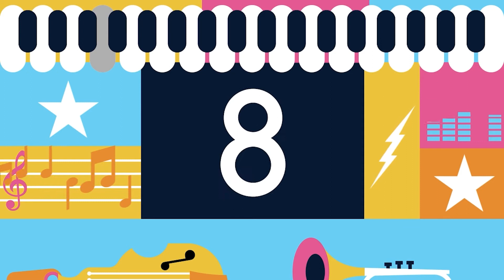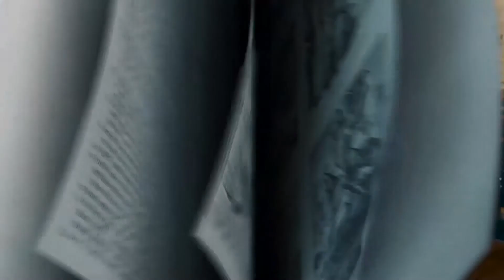C3 Kids Elementary (K-3) March 6, 2022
Life App for March: Cooperation—Working together to do more than you can do alone.

Memory Verse: Two people are better than one. They can help each other in everything they do. Ecclesiastes 4:9 (NIrV)

Bible Story: Building the Tabernacle, Exodus 25:8-9; 28:1,3; 31:1-11; 35:21, 25,34; 39:42-43 (Exodus 19, 25)

Bottom Line: God wants us to work together.

For Parents: Cooperation is a concept that originates with God. God created us to work together in a community. Throughout the Bible, we see how God brought people together to accomplish something big for Him. When we work together, we reflect what Jesus envisioned for His followers. Our love for one another can point people to Him.